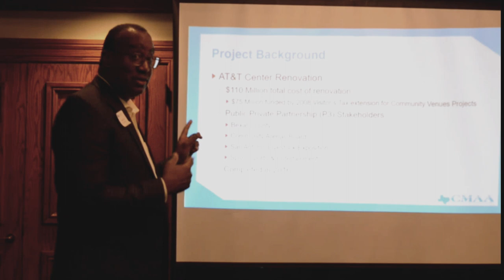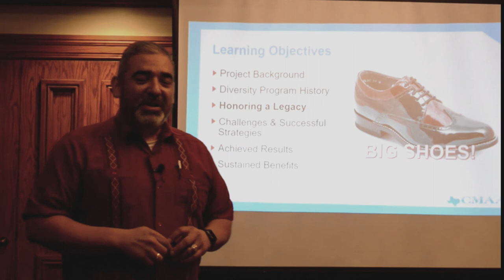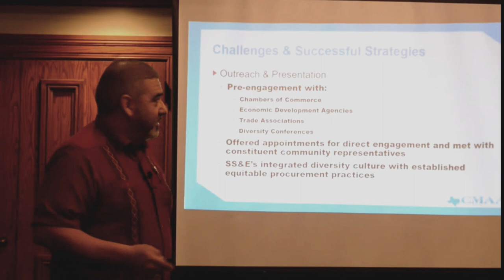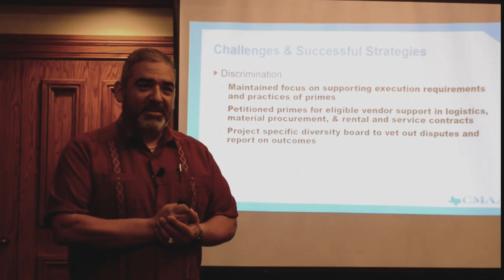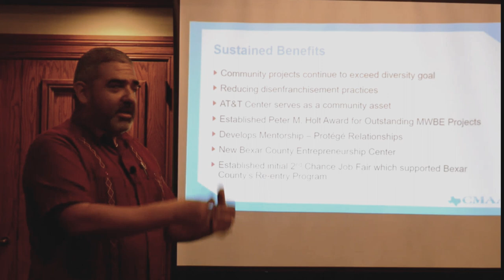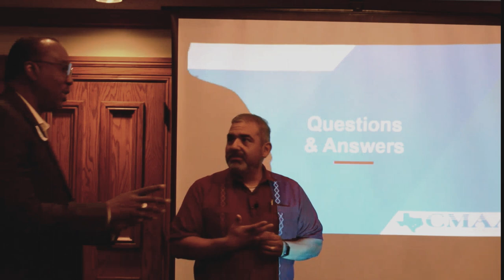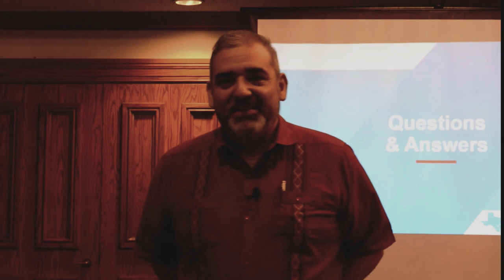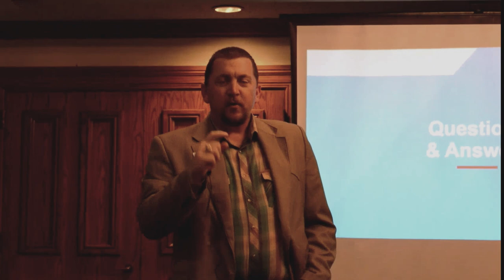CMAA Chapter Meeting ATT Center Project 20240222